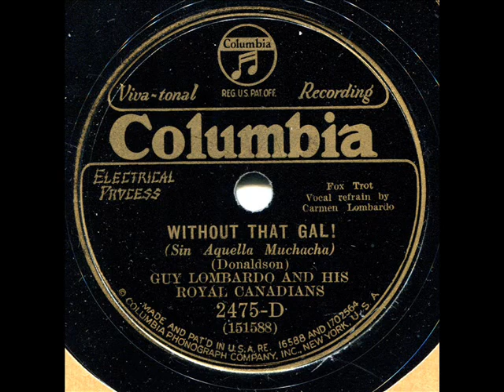GUY LOMBARDO ORCHESTRA do WITHOUT THAT GAL